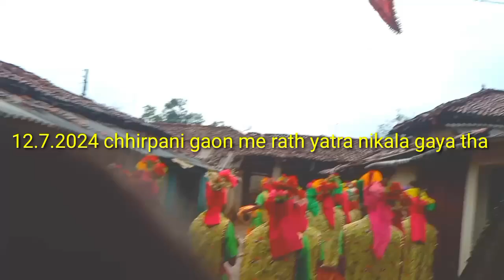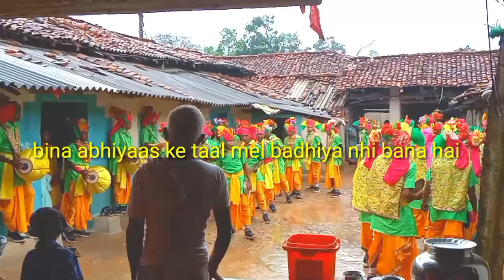chhirpani gaon ka rath yatra pani gir raha tha aur bina abhiyaas ke taal Mel 12.7.2024